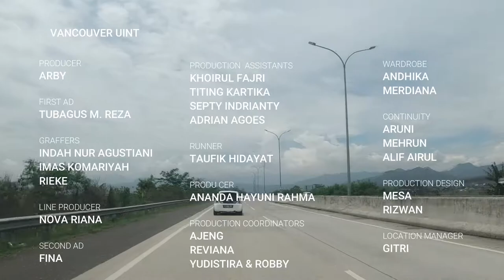Menelusuri Tol Soroja